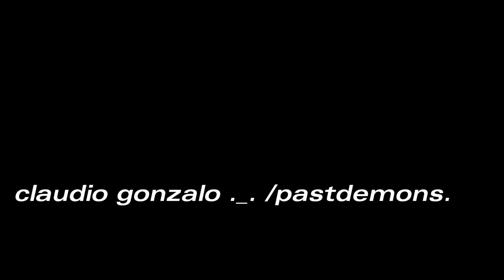oporto124 (07 mix)